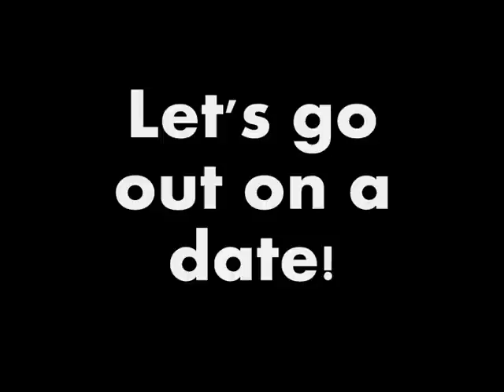Let's go out on a date!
I DO NOT OWN SONO HANABIRA NI KUCHIZUKE WO
Copyright by Fuguriya and Yurin Yurin

AXYPB just uploaded a high version quality of this video! Check this out:

"Mai: - A date? You mean that kind of date, right? What?

Mai: - Like a couple rowing a boat in a lake at the park?

Mai: - Or like having meals while hugging together, or like watching horror movies together?

Mai: - And like after going into cafe, you'll accidentally spill drinks on me and go, "Kyaah! I'm so sorry!" That kind of date, right?

Reo: - Y-Yeah, I guess..."

Well, this is another scene of SonoHana that wasn't showed, so I decided to make a video of it, just like I did with "Kaede and Sara's Chidhood".
Since Mai and Reo are my second favorite couple, this time I decided to make a video about them.
It's from The Joy of Loving You, when Reo says that as reward for being good at math's test, she wants to go out on a date with Mai, and then Mai starts to think about many kinds of dates.
Unfortunately, this is a low quality audio and I really sorry about that.
And once again, if you like this video and/or the illustrations you can download both here: